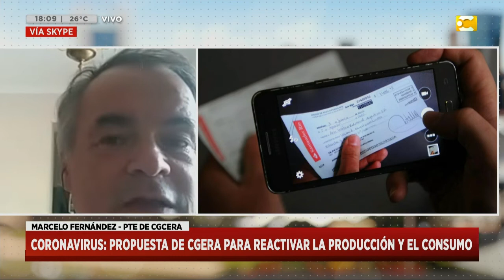CGERA tiene propuestas para reactivar la producción y el consumo, Marcelo Fernández en Hoy Nos Toca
Ante la situación provocada por la pandemia coronavirus Covid-19, que generó una cuarentena necesaria e indispensable, dispuesta por el Gobierno Nacional para preservar la salud de todos los ciudadanos, la Confederación General Empresaria de la República Argentina (Cgera) propone algunos puntos para tener en cuenta una vez que se vuelva a la actividad económica y comercial habitual.

Un magazine para que termines las tardes divirtiéndote e informándote. La información, la actualidad, las entrevistas, el humor y todo lo que tenés y querés saber llega en vivo de la mano de Javier Díaz.